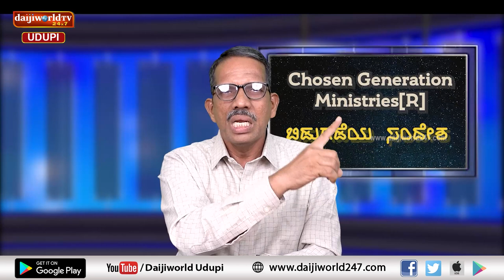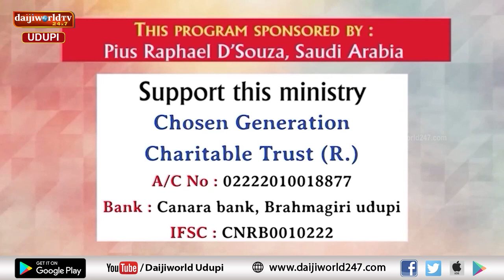Bidugadeya Sandesha | Message by Ps. Peter Quadros